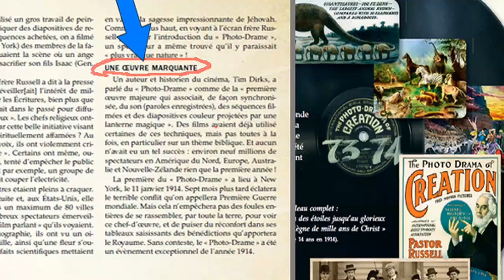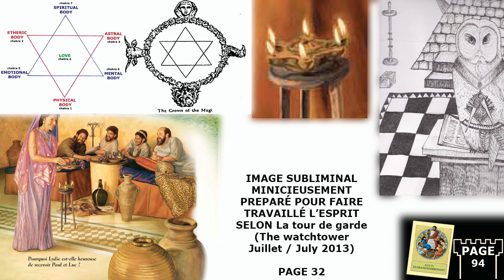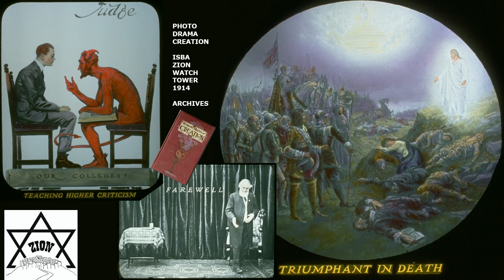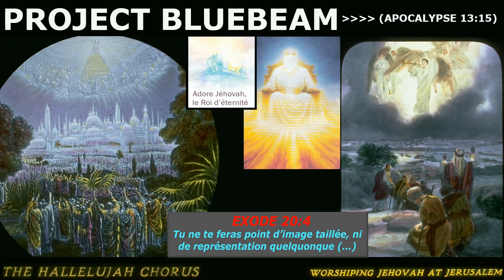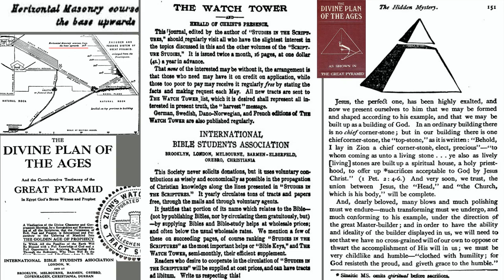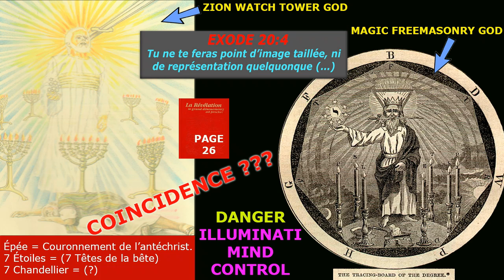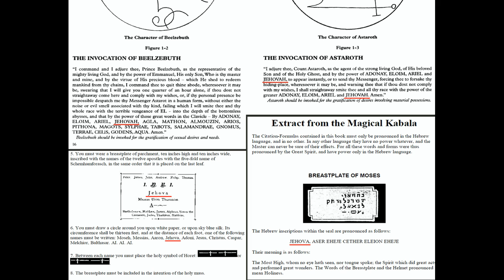Photo Drama Creation WATCHTOWER JW ORG Blasphemes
INCROYABLE  NOT HALLUCINATION

TEMOINS jehovah jeova jehova salle royaume watchtower sion zion new world order extra terrestre
nouvel ordre mondial invasion crash economic secret franc macon freemasonry masonic satan lucifer
belzebuth lavage cerveau control mind illuminati secte preuve magie magic ritual rituel black occult
contraire a dieu hommes guerre mason masonic masonry free royal arch rite ritual
invocation louange chant esclavage predication foi alien  ufo multi dimensionel entitee
livre magie necromancie sorcerie sorcery egypt enochian ancient mystic symbole isis horus set god
satan porteur lumiere image subliminal message hand sign signe da la main codex secret
jesuit vatican pape 1 gouvernement religion secte lavage cerveau russell rutherford russellites
isba international student bible association college central mediateur spritisme
unique JESUS CHRIST sauveur retour manipulation illuminati antichrist antechrist baphomet belzebuth tout putain invoquer honorer
faux prophetes yhvh yhwh yahweh god name divin nom DIEU eternel parole sainte chemin a suivre
kabbal kabbala c.k.s.  cabala goetic aleister crowley skull and bones family piramyd light bearer witness kingdon
image ciel bluebeam hologram revelation apocalypse israel calendrier agenda peuple people god dieu
nazareth rfid obamacare blaspheme 666 beast mark marque de la bete grey gray gris controle
invasion nephilim genese bible ligne sang bloodlines empire moderne ufo ovni secret army base
sephirot pillar 10 dangerous dangereux connaitre connaissance apprendre cours index entrainement
ecole theocratic hotel sacrifice mort grande foule decapitation guillotine mormon evangelic jéhovah
mensonge colere agenda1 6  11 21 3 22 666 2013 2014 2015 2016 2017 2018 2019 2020 prophecies tempete
feu ciel sky strange scriptures true analyse astrologie financement investissement argent onu
synagogue destruction prediction predication salle assemble reunion service champ pionnier ancien
pretre curé evesques pape eglise temple templar knight chevalier initiation pactes diable pact evil
ame esprit contact discours mort teleportation time travel contact scotish babilonian prostitue scandale derniere
heure last chance call appel tous reveillez vous awake tour de garde publication de merde mensonge
erroné retirer jw.org disciples serviteur haut grade master maitre harmagueddon har haarp control
dernier jour enlevement anges et alien ghost image hollogram hollographic regne argent electronic
billet pour enfer croix croyance majorite populaire oeuil system solaire planete creation
aucune evolution terre dinausore adam eve pardis expulsion exclus exclusion aspotat apostasie
verite bonne nouvelle news good seigneur grace commandements saintes ecritures traduction
greber (Qui est JEHOVAH) ISBA Zion Watch Tower LE NOM DIVIN prêcher porte maison yod he vau he
tzabaoth sabaoth wtbts henrietta hm riley rand cam hedgefound lodge langage enochien symbole vol
jehovam jehoova memorial spirit spirituel  nourriture spirituelle amour argent gouverning body tetragramme tetragammaton
porteur de lumiere light bearrer mort dead 144 000 guerre théocratique  louange ange angel kingdom initiation baptême
cheval commémoration sacrifice société secrète cantique song loge i.o.o.f.  croix de malte in hoc signo vinces ordo ab chaos
phoenixmasonry novus ordo seclorum egyptien isis orus seth amorc ahura-mazda video amon-râ mythologie soleil solaire
rosicrucian order plan des agespyramidomanie origine adn templier construction couronne poteau croix babylonecommandery
nouveau systeme chose jehovisme predicateur enlevement mortel moral âme immortelle verité dévoilé influense pensée réfléchir
infini gens du monde apostat organisation constellation judée-chretien marionette endormi manipulation manipulé trompé vaudou creation
astre lune saturne venus mars jupiter astronomie magazine canal roi reine femme dragon serpent enfant  ciel eschatologie base
providence blasphemy chronologie numero chiffre geometrie changement passage au-dela denouement tunel tombe quatres vents
times travel voyage editions prodige cimetiere discours enlevé ressucité pasteur embleme impot renseignement vin enveloppe corporelle profane
force invisible oeil dent visible